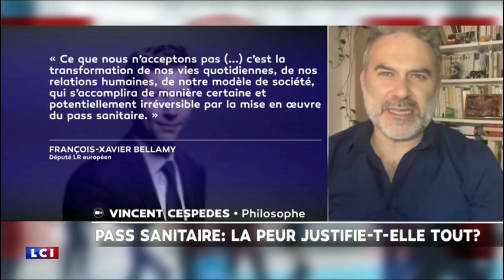« LE VACCIN EST NOTRE PORTE DE SORTIE ! »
LCI, émission « Ça donne le ton », 15 juillet 2021.